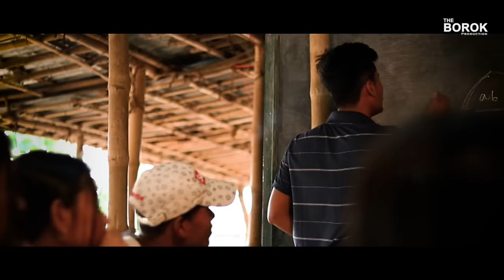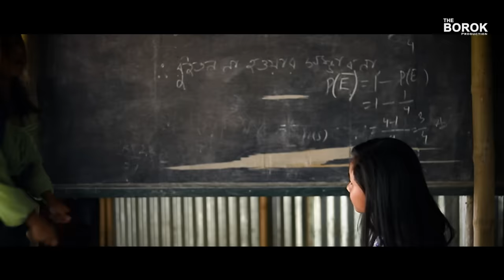Thangsinai Haide Nwng || Official Kokborok Music Video || Bipul Debbarma || Pintu & Bosok 2021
Warning: "Smoking & drinking is Injurious to Health"

Song: Thangsinai Haide Nwng
Singer: Bipul Debbarma
LyrisComposed : BipulDebbarm
Studio: Melody Cafe

Cast: Pintu Debbarma
          Bosok Debbarma

Supporting Cast:
Jiten debbarma
Pratush debbarma
Sujen debbarma
Bishal debbarma
Rahul Roy
Abhishek debbarma
Name list of girls'
Jaya debbarma
Sefali debbarma
Mili debbarma
Riya debbarma
paritosh Debbarma
Kwtal Jamatia
Shakti Kolai

Director: Subrata Debbarma

Concept: Pintu Debbarma

MuA: Sarah Debbarma

Post Production : The Borok production